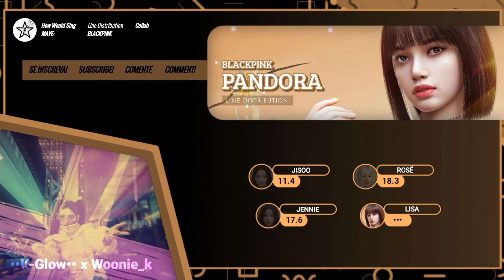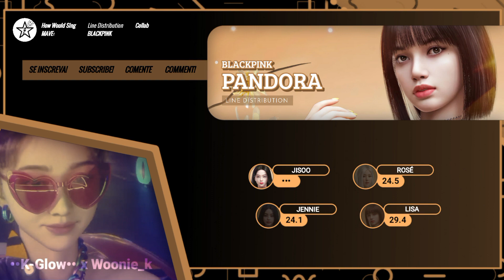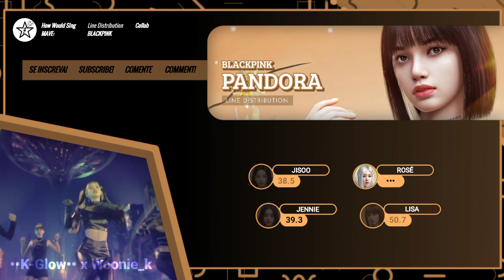{Collab w/ @Ghoobul_kp} How Would BLACKPINK Sing - Pandora by MAVE:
The layout and thumbnail is mine, if you use it, give the credits